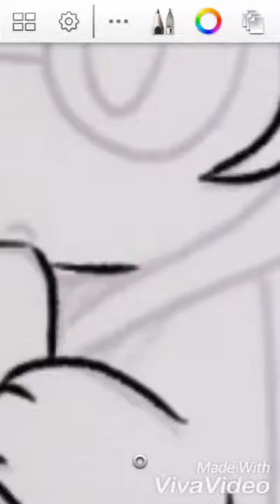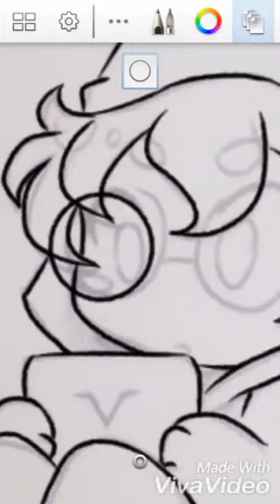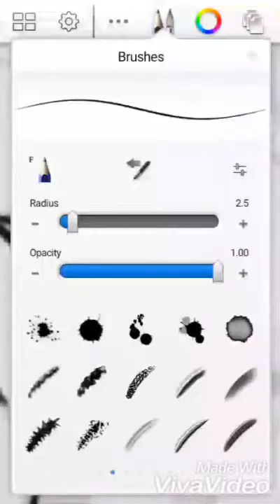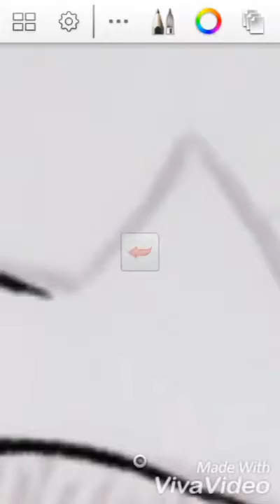Speedraw Cheeb Pidge and Keith w/o stylus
How I do linearts in Autodesk Sketchbook pro for android without stylus.

Also new account~

Ft. Chibi! Pidge and Keith from Voltron Legendary Defender